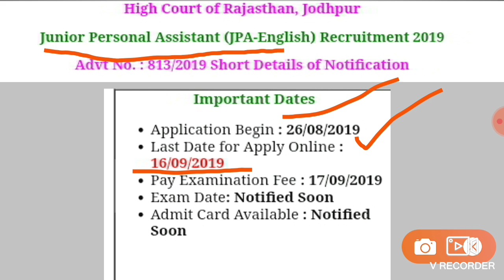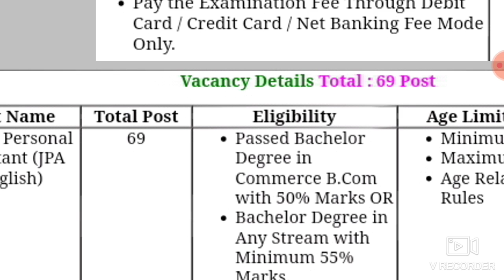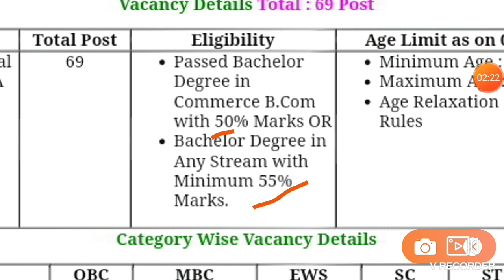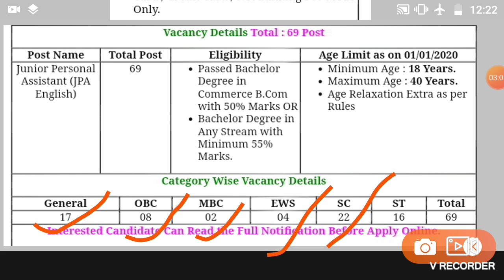| राजस्तान High Court Recruitment 2019 | Junior personal Assistant Recruitment 2019 | jodhpur |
Rajasthan High Court Recruitment 2019:In This session I am going to discuss about the best govt job for graduate candidates and Rajasthan candidates i.e. HCRAJ recruitment 2019 for Jr. Personal Assistant and its vacancy details with its syllabus and eligibility has also been highlighted in this session with age limit educational qualification and salary.Rajasthan high Court has announced the recruitment notification of junior Personal Assistant Vacancy on 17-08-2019 on its official website hcraj.nin.in.

This is one of the best and latest govt jobs in India right now for graduate candidates.

Interested candidates can apply online via official website. Candidates are also requested to read the official notification before apply. The main points of the notification are given in the YouTube video and in my blog as well.

RSMSSB 2018
RPSC 2018
RPSC JOBS
RPSC VACANCIES